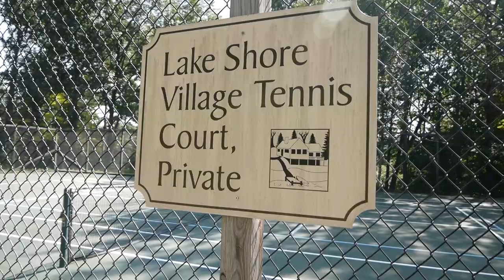Summer Vacation at Lake Shore Village Resort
Summer time at the resort is “prime time.” Enjoy the warm sand and clean lake water as you swim and sun bathe. It is a perfect time for tennis, golf, water-skiing, boating, sailing, volleyball, badminton, a game of horse shoes or just sitting on the beach while enjoying a book. You can kayak, canoe or hop on a paddleboard and cruise the lake. Sign up for waterskiing, tubing or take a late afternoon cocktail-cruise on the pontoon boat. A family favorite is breakfast on the beach Sunday mornings. Enjoy blueberry or plain pancakes with sausage and a cup of coffee. Come join us for a lobster dinner on Monday nights with family and friends, and don’t forget an ice cream for dessert at the snack shack. Stop by the fire pit and toast a marshmallow for a yummy “S’more” while star gazing. Have the kids join our Kids Camp for summer activities, guaranteed to keep them busy.